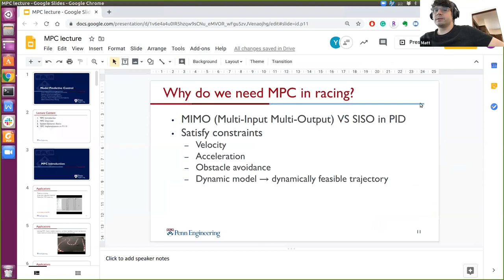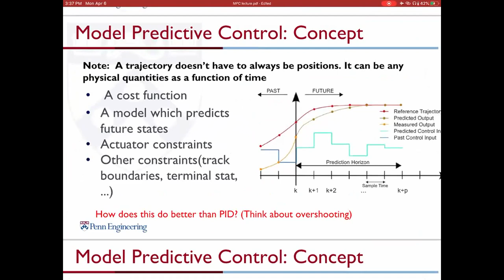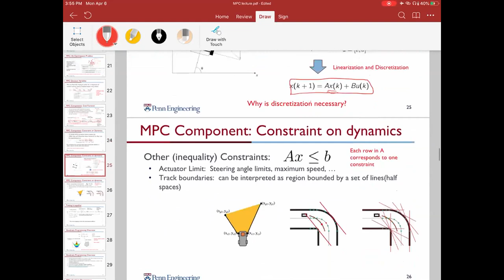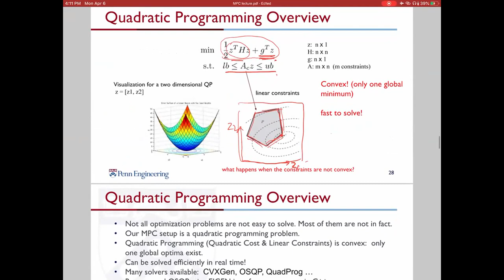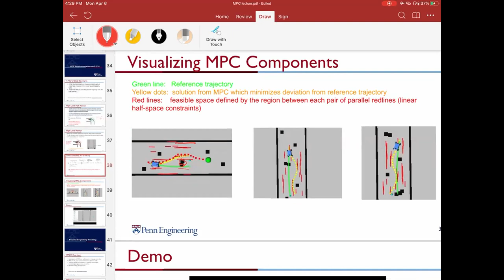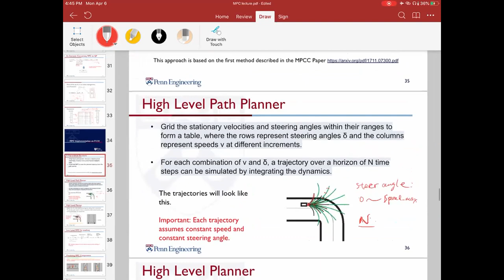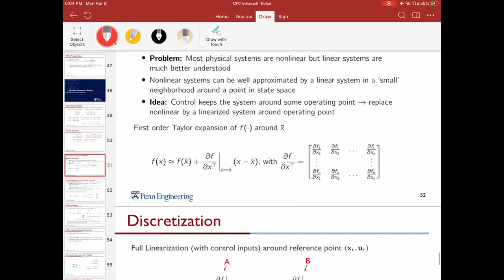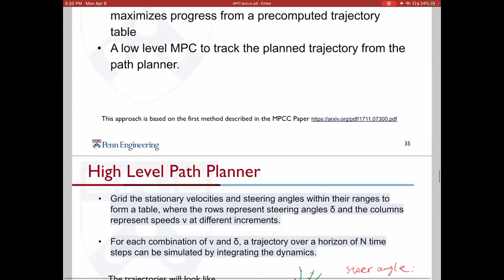F1TENTH Autonomous Racing: Model Predictive Control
F1TENTH Autonomous Racing Course - Lecture 16
Topic: Model Predictive Control
Lecturer: Rahul Mangharam

▬ Content ▬▬▬▬▬▬▬▬▬▬▬▬▬▬▬▬▬
0:00 Introduction and Wrap up
24:01 Lecture Overview
24:34 MPC Introduction
28:34 MPC vs. PID
36:42 MPC Concept
45:19 MPC Optimization Problem Formulation
1:09:16 Quadratic Programming Overview
1:24:26 MPC Implementation in F1/10
2:05:05 System Dynamics Basics
2:11:32 Question and Answer Session